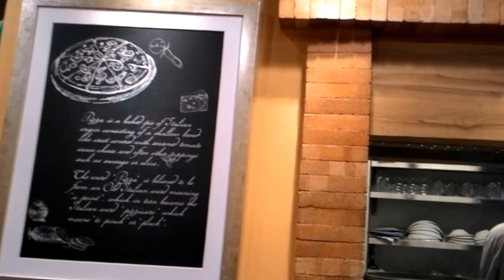Ngày 13 tháng 1 năm 2017